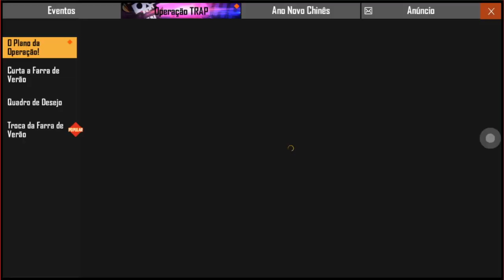OPERAÇÃO TRAP! MUITOS PRÊMIOS DE GRAÇA E EMBLEMAS DO PASSE DE ELITE TRAP!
SALVE GALERA! VIDEO RAPIDINHO SÓ PRA FALAR DA NOVIDADE QUE TA VINDO AI! EVENTO OPERAÇÃO TRAP! SERÁ QUE TEREMOS O PASSE DE ELITE DE GRAÇA!?

1 Crônicas 16:8. "Deem graças ao Senhor, clamem pelo seu nome, divulguem entre as nações o que ele tem feito."